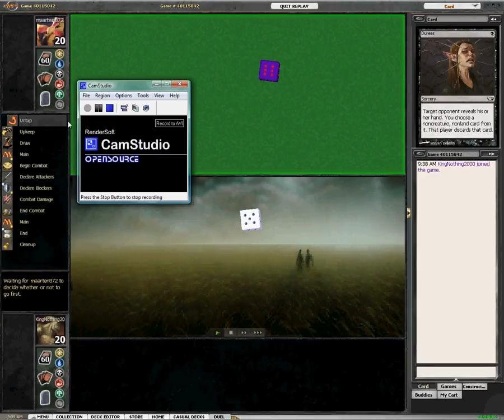My Magic the Gathering Games FastWork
Key Card: Naya Hushblade -
Key Element: Opponent lack of mana